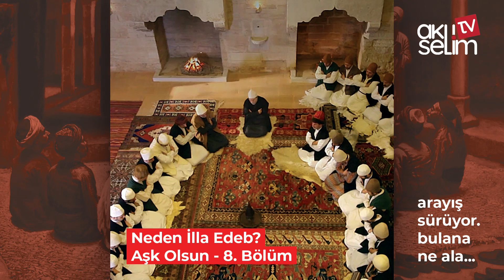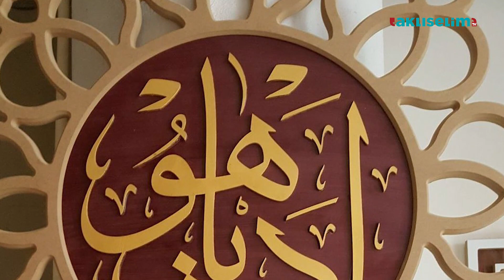Neden İlla Edeb? Aşk Olsun - 8. Bölüm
Eskiler "Edeb ya hu" levhasını had bildirmek için değil, hatırlamak için asarmış: Hu'yu hatırlamak, kalbin ve bedenin bulunması gereken hali yaşamak için.

Mehmed Safiyuddin Erhan
Prof. Dr. Bilal Kuşpınar
Prof. Dr. Mustafa Kara
Prof. Dr. Sadettin Ökten